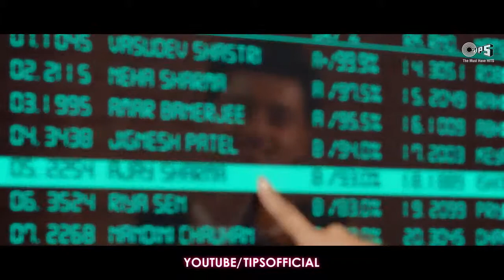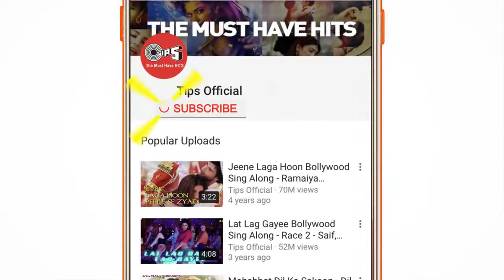Dil Meri Na Sune full Song Video - Genius | Utkarsh, Ishita | Atif Aslam | Himesh Reshammiya | Manoj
Atif Aslam team up with Himesh Reshammiya for the Biggest Romantic Single of the year ‘Dil Meri Na Sune’ From the movie 'Genius'. Introducing Utkarsh Sharma with Ishita Chauhan. Music Composed by Himesh Reshammiya and the Lyrics are penned by Manoj Muntashir.

Singer : Atif Aslam
Lyrics: Manoj Muntashir,
Choreography: Adil Shaikh
Music Produced by: Aditya Dev, Aditya Dev’s
Music Assistant: Gaurav Singh Himesh Reshammiya’s
Team: Suhas Parab, Subhash Parab & Priyesh Vakil.

Movie Credits:
K.C. Sharma & Kamal Mukut Present An Anil Sharma Productions & Soham RockStar Entertainment's An Anil Sharma Film

Bas Teri Aahate Mile
Maine Chaha Chahun Na Tujhe
Par Meri Ek Naa Chali

Dil Meri Naa Sune
Dil Ki Main Na Sunu

Laaya Kaha Mujhko
Ye Moh Tera
Jaan Lega Meri Ye Ishq Mera..